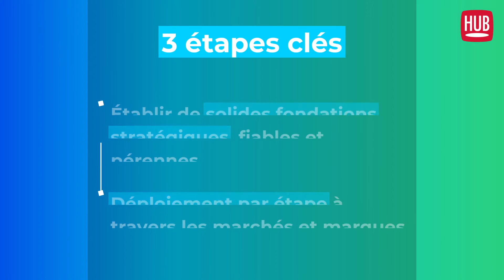Fifty-Five : Flashback HUBFORUM 2021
Pour gagner en cohérence et proposer des services en phase avec les besoins des consommateurs, Renault Group s’est allié a Fifty-Five pour consolider son architecture marketing grâce à la donnée. Présent lors de l’édition 2021 du HUBFORUM, Fifty-five est revenu sur son partenariat avec Renault Group et la manière dont le constructeur automobile est passé d’un marketing de conviction à un marketing data driven. Retrouvez Fifty-Five lors de la prochaine édition du HUBFORUM, le 11 et 12 octobre 2022.